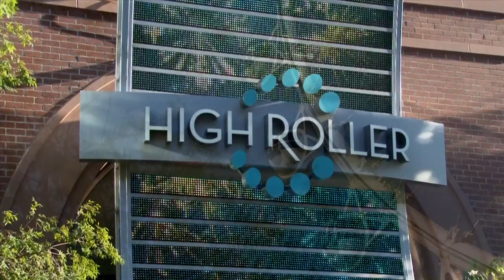The Linq High Roller Las Vegas Wedding Ceremony - Las Vegas Wedding Videographers.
Langdon Video Services. Wedding Ceremony inside The High Roller at The Linq in Las Vegas, Nevada.